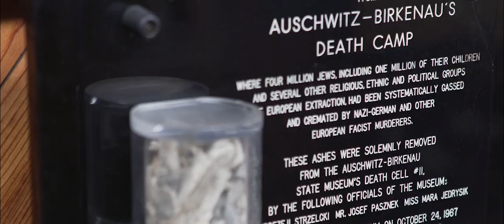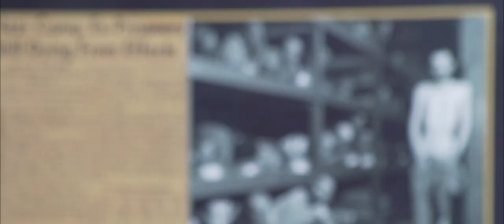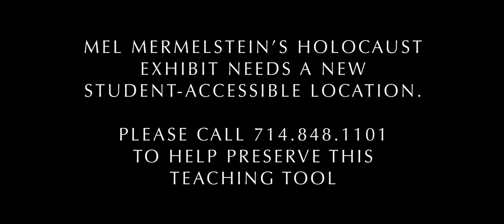Mel Mermelstein's Holocaust Exhibit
For decades this vast collection of Holocaust artifacts and artistic expression has been a teaching tool servicing Long Beach and Orange County students free of charge. The collection was assembled by Mel Mermelstein, an Auschwitz Survivor who successfully sued a Holocaust denial group. On October 9, 1981, the Court took judicial notice that, “the Holocaust is simply a fact.”

At this time in history, we cannot be complacent with the surge in Holocaust denial. A new student-accessible location must be found to keep this invaluable collection available for today’s minds and future generations.